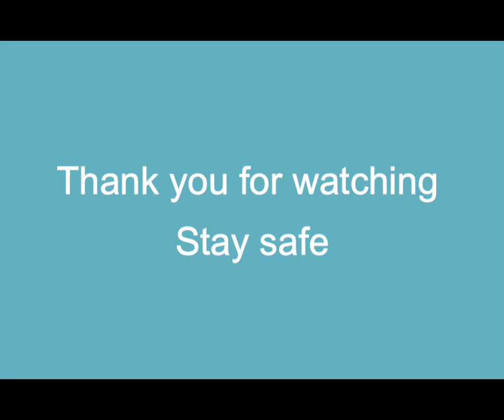DIY Muffler for motorcycle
D.I.Y. Muffler for Kymco using recyclable material: refrigerant tank and WD-40

IG Username: au2fixvin